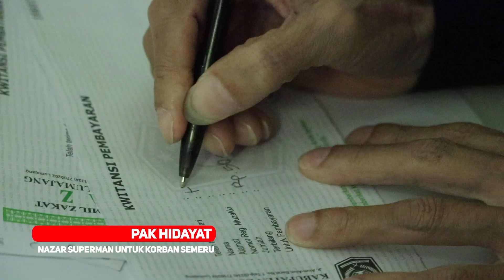SUPERMAN IS DEAD - In God We Trust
BREAKING NEWS
H. MHB Beli Burung Lagi di Piala Ketua SMM

Seperti yang sudah disampaikan sebelumnya, kedatangan H. Muh. Hidayat Batubara (MHB) ke Surabaya bukan semata untuk lomba, tapi juga temu sedulur dan mantau gaco sebagai pendamping Superman.

Rupanya ini bukan hanya isapan jempol. H. MHB tertarik dengan salah satu peserta dan kemudian dinego hingga deal. “Iya, ini burung saya mantau sendiri,” jelasnya kepada burungnews.com.

Apa yang membuat dan menggugah keterarikan H. MHB pada burung ini?

“Burung ini punya gaya tarung dan type yang berbeda dari Superman. Saya harus mempunyai beberapa ekor burung, tentunya dengan type yang berbeda untuk menghadapi event-event yang akan saya ikuti,” jelasnya.

Burung yang disebut H. MBH memiliki tipe berbeda dengan Superman, sekarang sudah resmi menjadi milik H. MHB. Beliau mengaku puas karena berbeda dengan Superman yang pantauan awalnya lewat vidio, ini mantau langsung dan spontan di lapangan.

 “Sebenarnya soal mantau di vidio atau langsung di lapangan bukan masalah bagi saya. Kedua burung ini sama-sama memuaskan bagi saya. Sekarang sudah ada Superman 2, masih berharap bisa dapat lagi Superman 3 dan seterusnya,” tandasnya.

Burung hasil mantau langsung di even Piala Ketua SMM adalah Super Power milik abah Munib dari Lotar Surabaya. Super Power tercatat meraih juara 1 kelas Silaturahmi (tiket 2,2 juta) dan juara 4 kelas Bermartabat (tiket 3,3 juta).